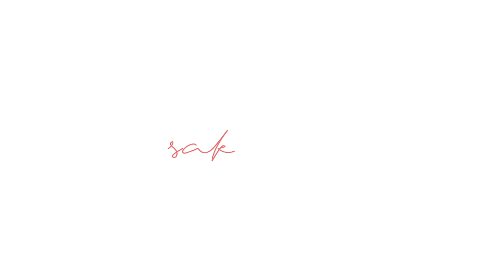Sakoska POLECA "Droga Artysty"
Dzisiaj mam dla Was coś troszkę innego :) Inspirację !
Książkę "Droga Artysty" Juli Cameron

Polecam każdemu w celu rozwinięcia skrzydeł artystycznych.
Dbajmy o swoja kreatywność :)